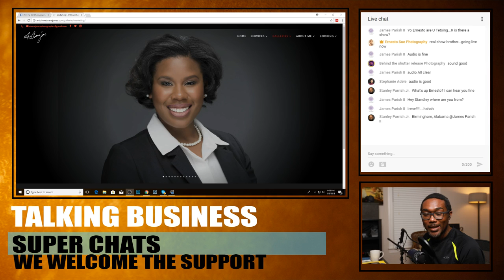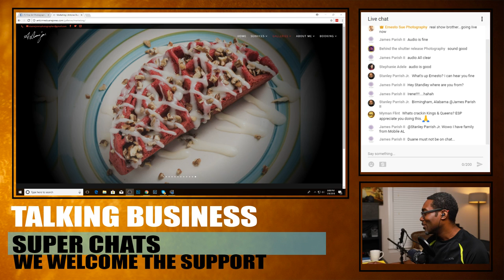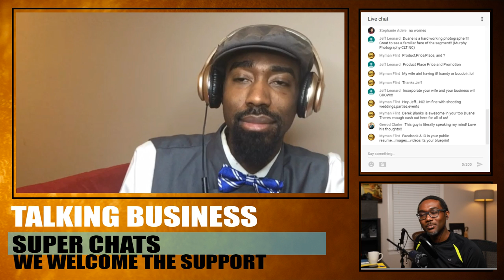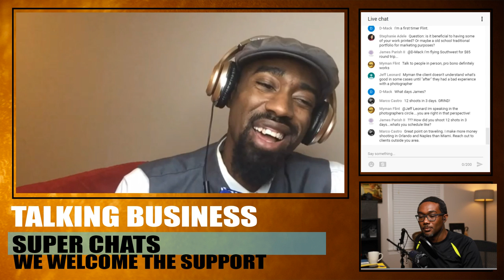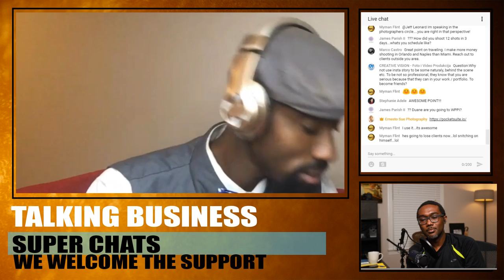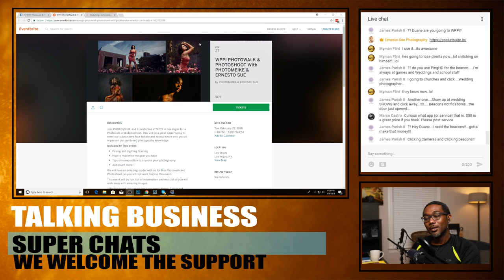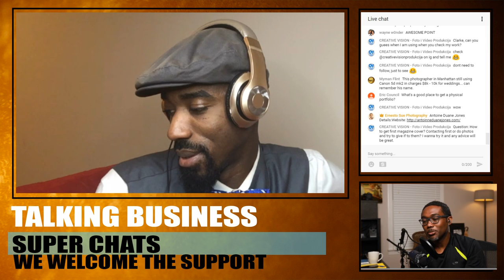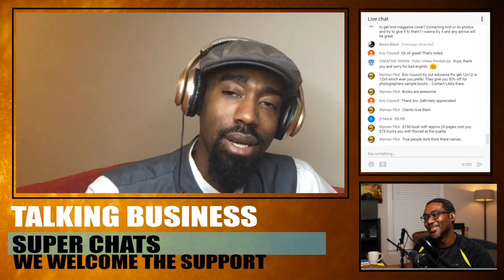🔴 How To Market Your Business From A Real Business Owner | Guest Antoine Duane Jones | TB EP.04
CAMERAS:
Camera - Canon 6D Mark II

MODIFIERS:
Elinchrom Rotalux 99cm Deep Octagonal Softbox
Elinchrom Rotalux 100cm Mini Octa Softbox

BOWENS MOUNT:
Elinchrom Rotalux Speedring for Bowens S-Mount Flash Heads
PRO Godox S-type S-EC Speedlite Bracket

STROBES / SPEEDLIGHTS:
Rogue Flash Bender
Elinchrom D-LITE RX 4/4
GODOX AD200
Godox AD600BM Bowens Mount 600Ws

AUDIO:
Blue Yeti USB Microphone
Rode Videomic Pro+

Periscope: @joepulse
Snapchap: @joepulse